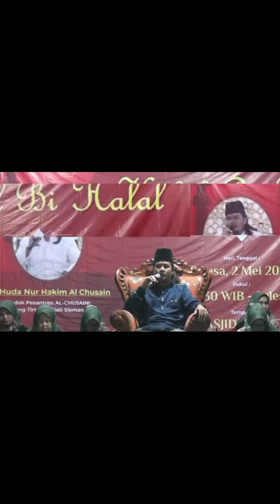Ngaji Bareng Gus Huda Al Hakim di Masjid Al-Fath Balong Selasa 2 Mei 2023